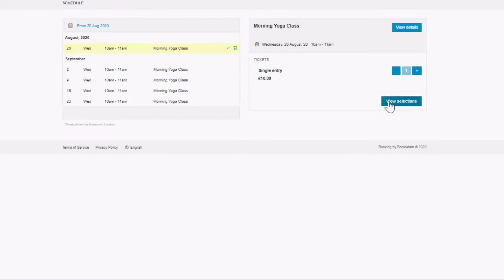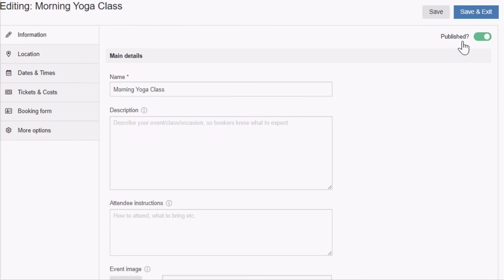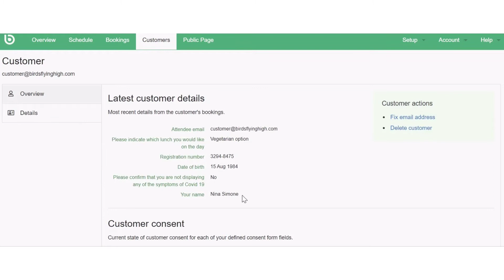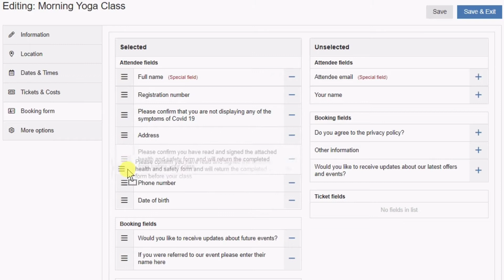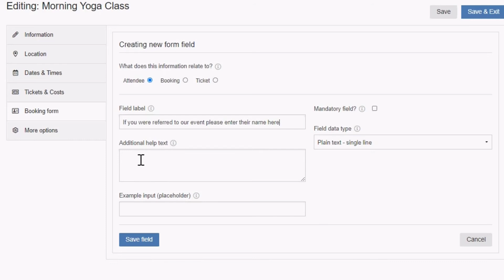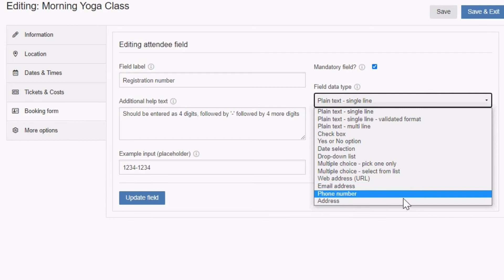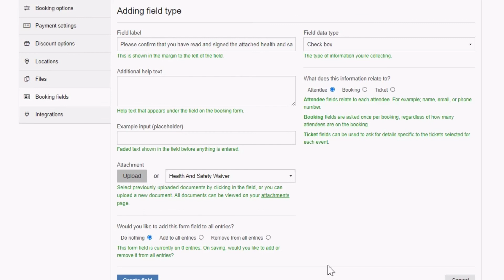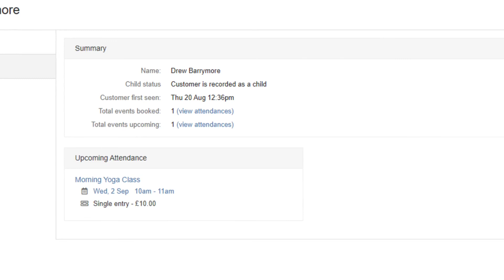Booking Form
0:22 Types of booking form field
1:18 Accessing booking form fields in your entry
1:44 Why you should use 'system' fields to collect names and email addresses
2:40 Attendee emails and double bookings
3:16 Selecting and reordering fields on your events
3:37 Setting mandatory fields
4:02 Creating a new booking form field
4:55 Different field data types (single line, date selector, multiple choice etc.)
5:39 Using mandatory check boxes to ask bookers to confirm statements
6:12 Creating/editing fields via your Setup menu
6:32 Adding attachments to booking form fields
6:59 Adding/removing a field from all entries on your schedule
7:17 Booking forms for child attendees

Booking forms let you ask bookers and attendees whatever questions you need to. You can determine the format in which the question is asked, add attachments, mark certain fields mandatory, and much more.